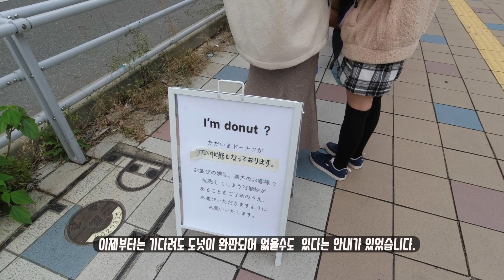후쿠오카 맛집ㅣ2시간은 기다릴 각오로 줄서야 먹을 수 있는 일본의 도너츠가게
▼I’ｍ donut ? 후쿠오카 텐진점 구글맵

〒810-0004
福岡県福岡市中央区渡辺通５丁目２４−30 東カン福岡第一ビル 1階
Fukuoka, Chuo Ward, Watanabedori, 5 Chome−24−30 東カン福岡第一ビル 1階

후쿠오카를 소개하는 남자ㅣ복남
福岡を紹介する男ㅣ福男